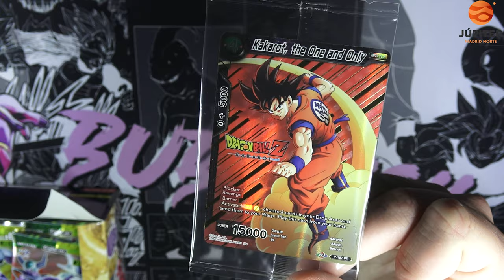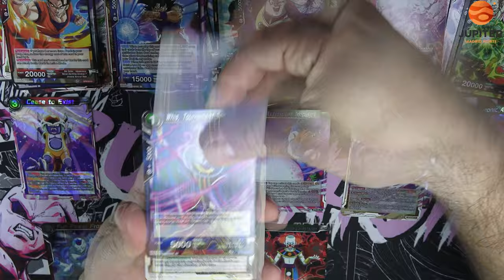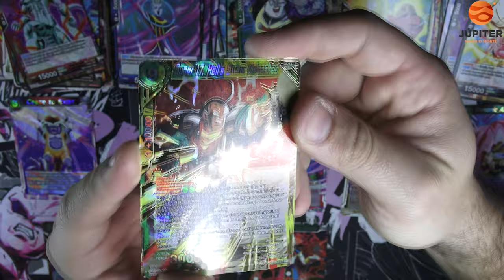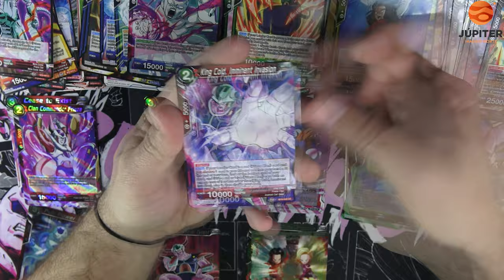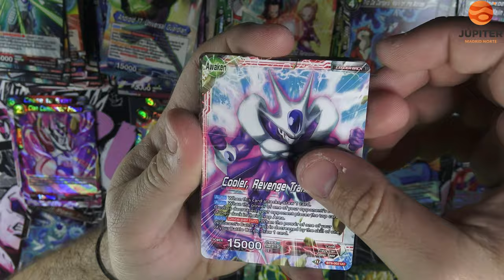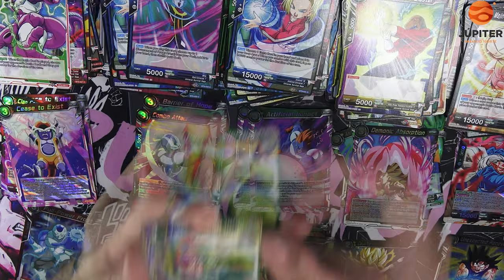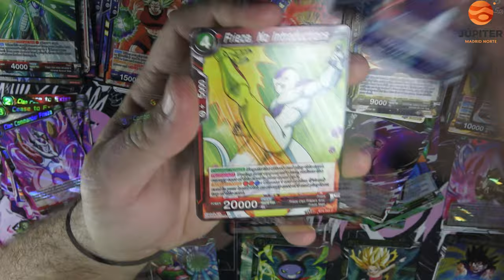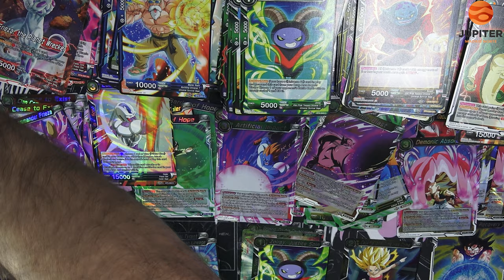PRECIOSAS SPR - UNBOXING 2 CAJAS BT9 - DRAGON BALL SUPER CARD GAME